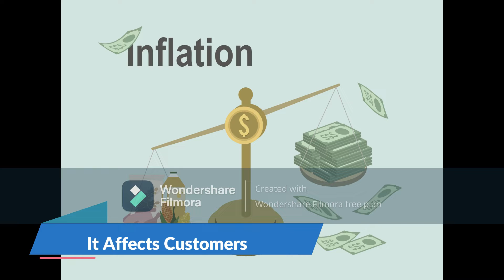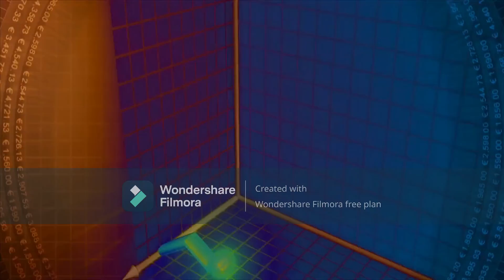Battling Inflation As A Small Business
With rising inflation being seen across the country, many businesses have been suffering to compete with rising prices in shipping, packaging, and sourcing.

Watch this mini-lesson from Episode 352 for some tips to help you protect your smallbusiness against inflation. It all starts with data and dialogue.